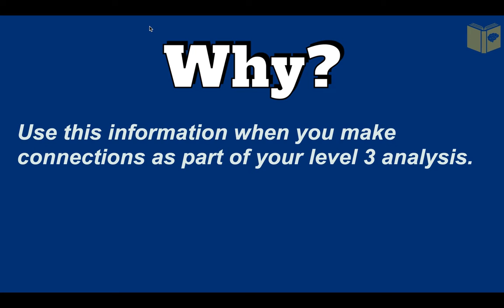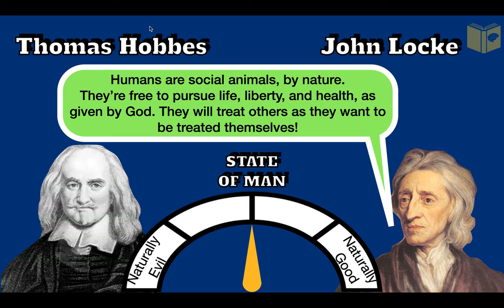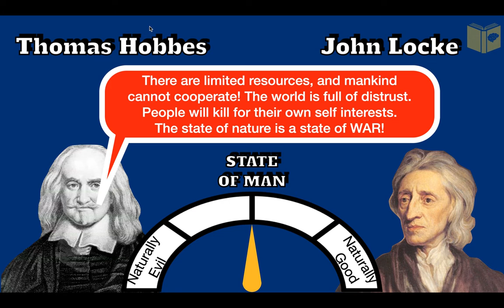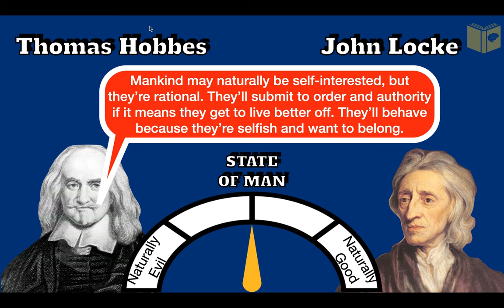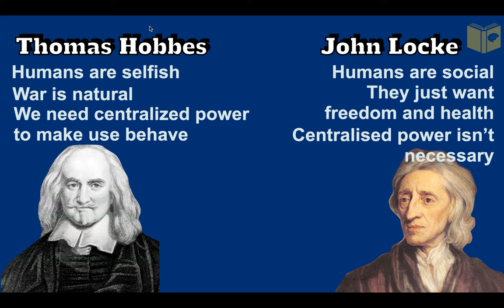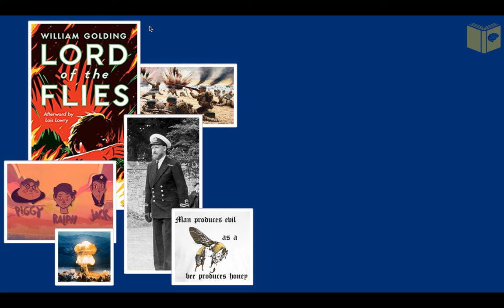Lord of the Flies: Hobbes vs Locke